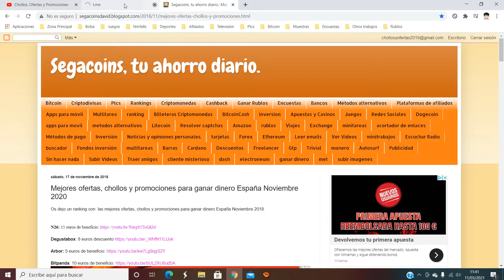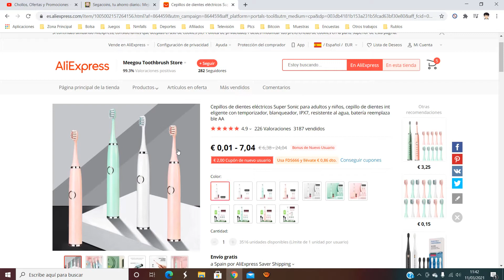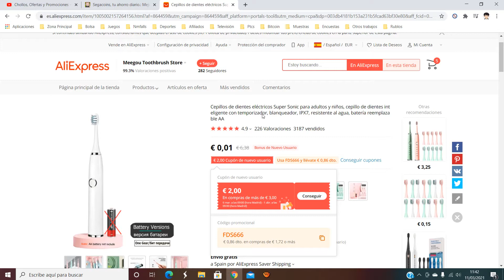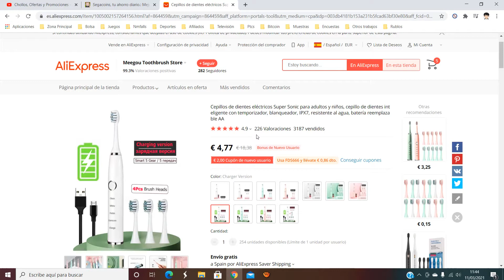🦷 ¡Oferta Aliexpress! Cepillo dientes sónico IPX7 barato 1,70€ ¡72% DTO! Opinión | Descuento 🦷